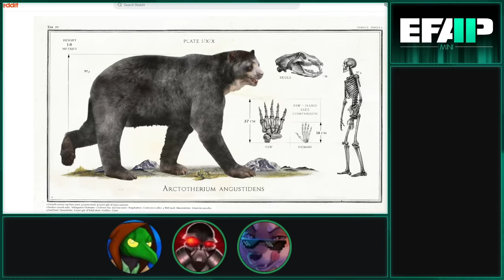EFAP Mini - EFAP #256 - Disney's Dead Reckoning: A New Era is Born Superchat Catchup